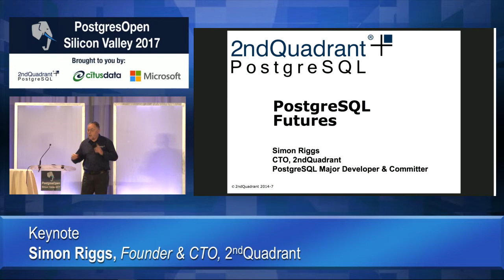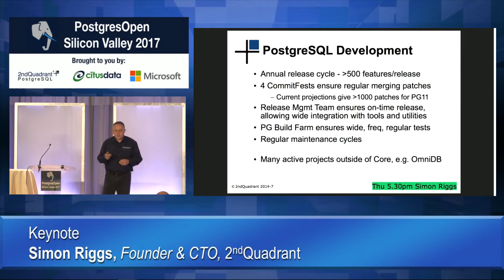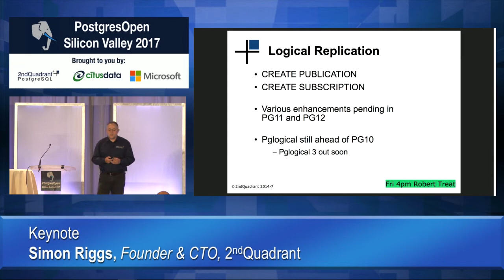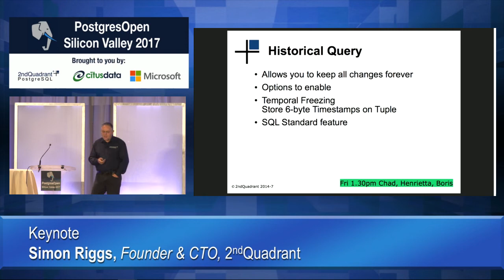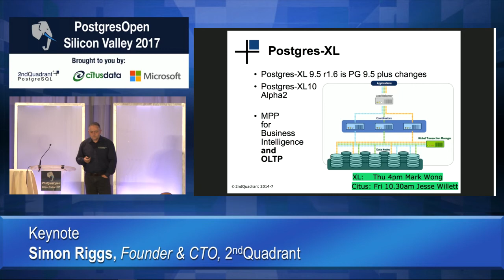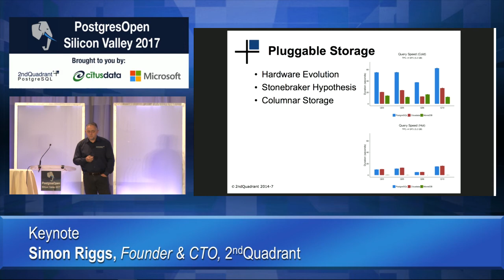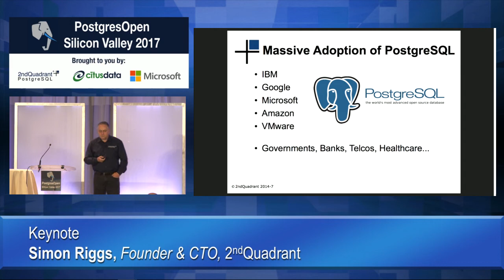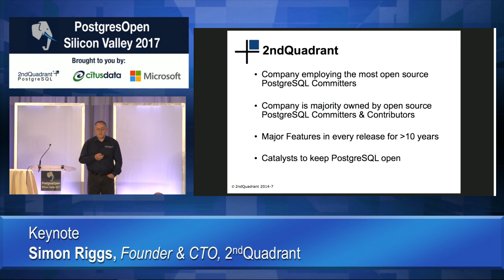Keynote - Simon Riggs, Founder & CTO, 2ndQuadrant